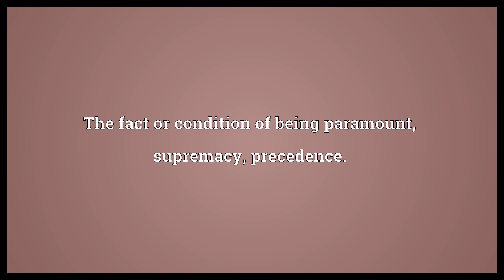Paramountcy Meaning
Video shows what paramountcy means. The fact or condition of being paramount, supremacy, precedence..  Paramountcy Meaning. How to pronounce, definition audio dictionary. How to say paramountcy. Powered by MaryTTS, Wiktionary